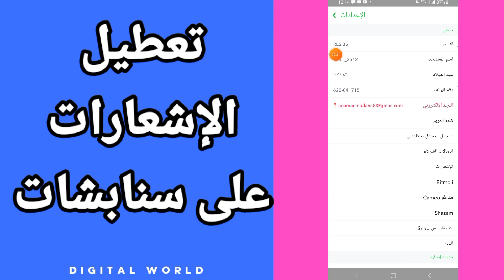كيفية طريقة تعطيل و ايقاف تلقي الإشعارات على تطبيق سناب شات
كيفية طريقة تعطيل تلقي الإشعارات على تطبيق سنابشات